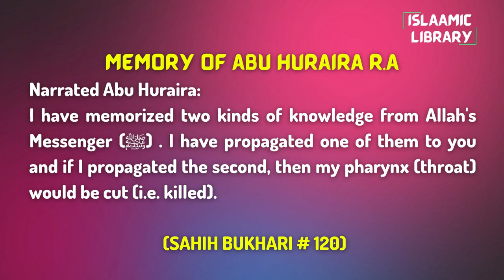Surah Nisa Ayah 47-57 Tafseer in English by Dr. Israr Ahmed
Narrated Abu Huraira:
I have memorized two kinds of knowledge from Allah's Messenger (ﷺ) . I have propagated one of them to you and if I propagated the second, then my pharynx (throat) would be cut (i.e. killed).